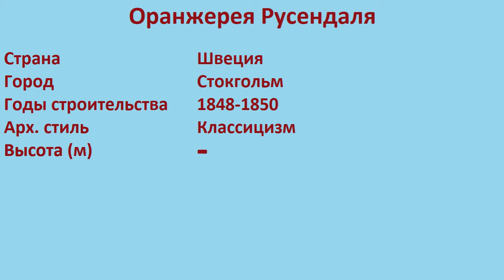Оранжерея Русендаля (Стокгольм)